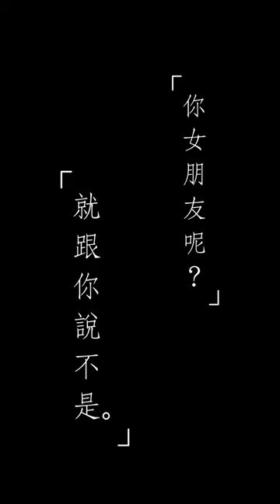《勇敢愛》預告｜2023 清大基影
清交校園．青春戀愛
《勇敢說愛我 如果你也相信的話》2023 清華大學 基礎影視實務

製作團隊

演員
　陳澈/王俊穎
　許芳/林子渝
　Q伯/李佳航

編劇
　許廷碩、姜盈禎、周璟暄、張舒晴、拉娃、TOKU Chen

導演
　李雨亭
副導
　張宇慧
製片
　許廷碩、王苡書、周芳妤
攝影
　姜盈禎
攝助
　周璟暄
場記
　王盼希、王苡書、張宇慧
燈光
　張舒晴、拉娃
錄音
　林郁珺
美術造型
　劉文涵、姬莉、曾子恩

剪輯/
　張宇慧、周璟暄、王盼希、李雨亭
後期製片
　許廷碩
片頭尾設計、海報標準字
　王苡書、周芳妤
字幕
　姜盈禎
調光
　劉文涵、林郁珺
混擬音、音樂
　曾子恩
聲音剪接、音樂
　張舒晴
宣傳發行
　姬莉

主題曲《勇敢說愛我》
演唱/曾子恩
作詞/曾子恩
作曲/曾子恩
編曲/曾子恩

特別感謝

友情出演
　　　胡光浩
指導老師
　　　安哲毅
劇本原著
　　　李佳芬、林芷安、楊臻妮
器材協力
　　　廖育辰、蕭芷沅、鄭泰然、鄧翔生
場地協力
　　　東門城陶烘咖啡館、難忘魯肉飯

～感謝拍片過程中曾幫助過我們的所有人～